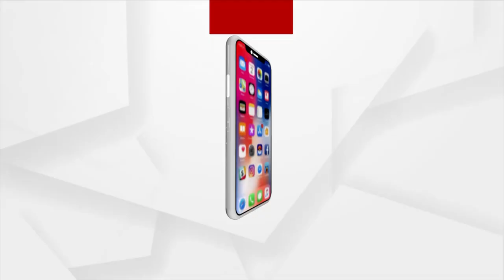ଖୋର୍ଦ୍ଧା ଟାଙ୍ଗି ମଳିପଡାରେ ହାତୀ ଉପଦ୍ରବ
ଖୋର୍ଦ୍ଧା ଟାଙ୍ଗି ବନାଞ୍ଚଳ ୧୬ ନମ୍ବର ଜାତୀୟ ରାଜପଥ ମଳିପଡା ନିକଟରେ ରାସ୍ତାପାର ହେଉଛନ୍ତି ୧୭ଟିକିଆ ହାତୀପଲ। ଦିର୍ଘ ଦିନ ଧରି ଏହି ହାତୀ ପଲ ଅଞ୍ଚଳରେ ଉପଦ୍ରବ କରୁଛନ୍ତି ।